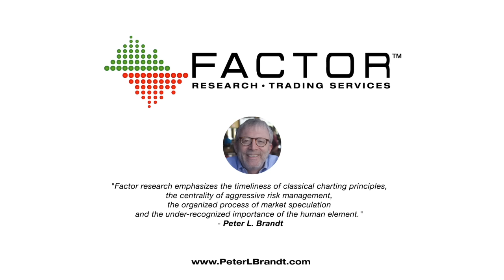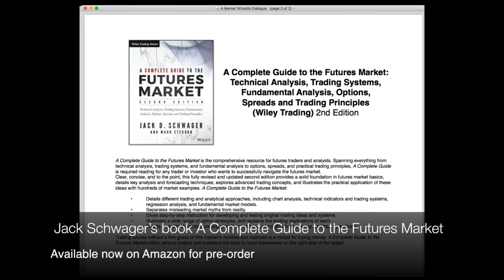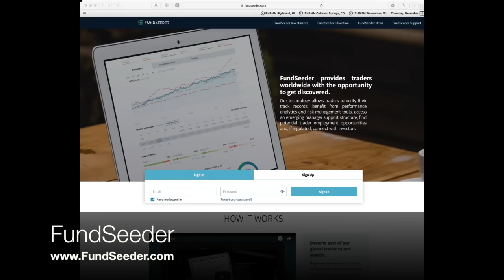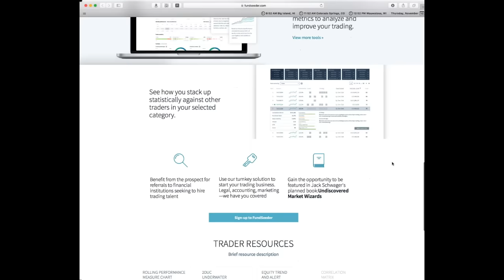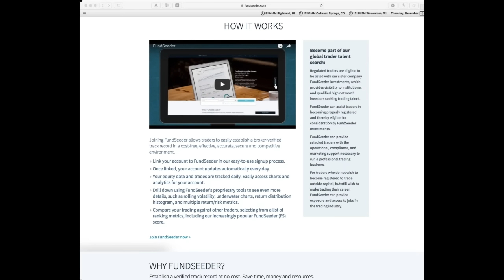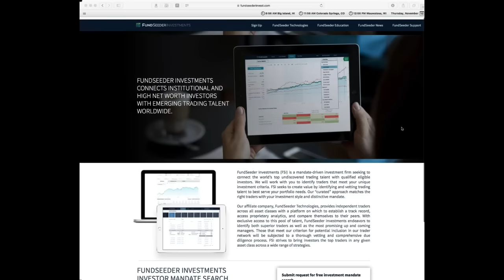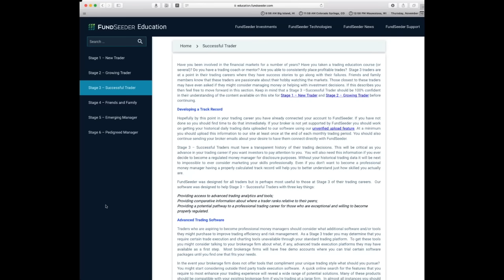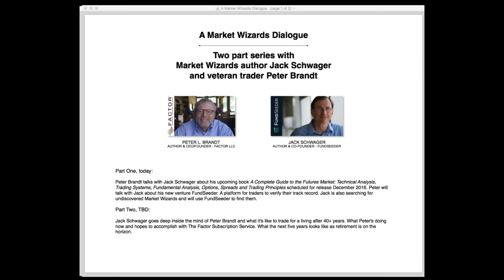Peter Brandt - Jack Schwager - Webinar - Part 1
This is part 1 of a 3 part Webinar series between Market Wizard's author Jack Schwager and trading legend Peter Brandt.